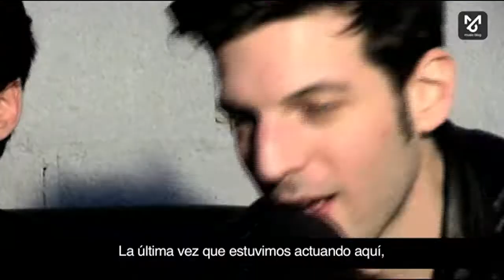Dirtyphonics Interview | beatMash Magazine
El grupo francés Dirtyphonics, formado por Thomas, Charly, Pho y Pitchin, se encuentra actualmente en las filas de Dim Mak con los que han publicado ya varios trabajos, el último de nombre 'Dirty', además han realizado remixes a artistas como Skrillex, Marilyn Manson, Excision, The Crystal Method, Does It Offend You Yeah!, Datsik. además de haber actuado a lo largo de Europa, Estados Unidos, Australia. en numerosos festivales y salas de gran renombre.